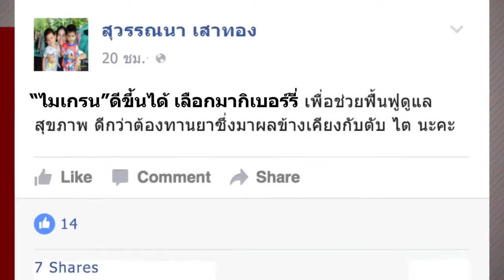วิธีลดอาการไมเกรน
ดื่มมากิพลัสเป็นประจำ สามารถลดอาการไมเกรนได้